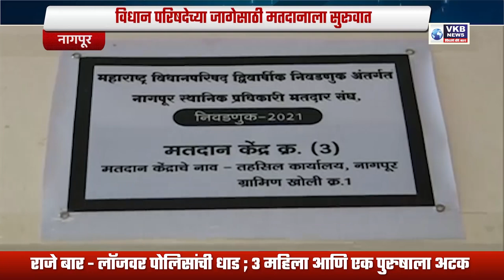विधान परिषदेच्या जागेसाठी मतदानाला सुरूवात, 15 केंद्रावर मतदान झालं सुरू